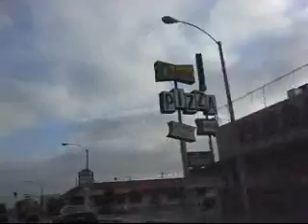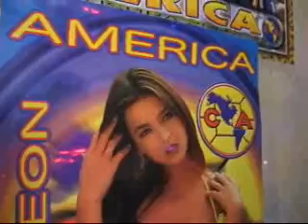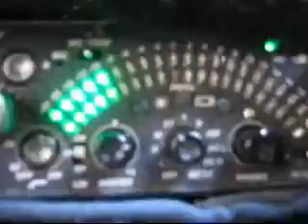SIMPLE GREEN REDUX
HOODY LOFT